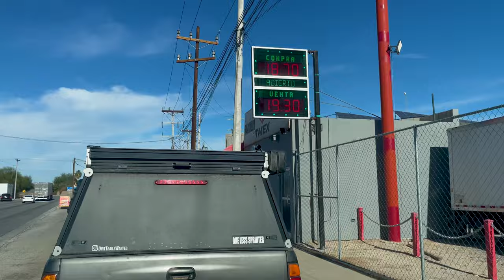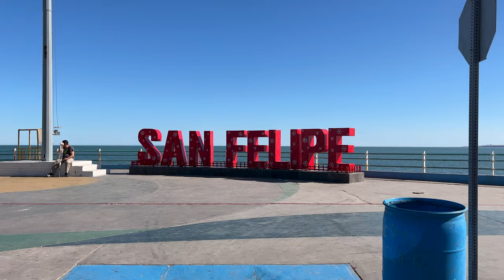MEXICO Border Crossing Gone Wrong | VanLife Baja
After two months traveling through the US we have finally crossed into Baja, Mexico.  Prior to our crossing day we catch up with Brian & Christina of Dirt Trails Wanted in a super unique camp spot that turns out to be way more than we bargained for.  The following day we cross and make a mistake that costs us.

Watch our Channel and search back for more adventures, recipes and DIY builds.

We’re proud to work with these amazing brands. Check them out online.
REE Solar
High Top Van
Tiny-Stove
WeldTec Designs
myBOXIO